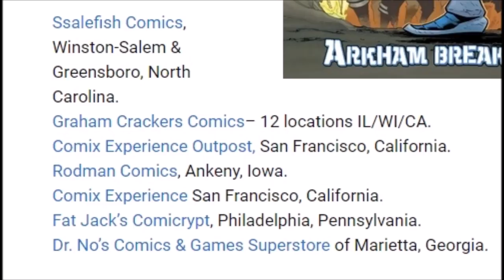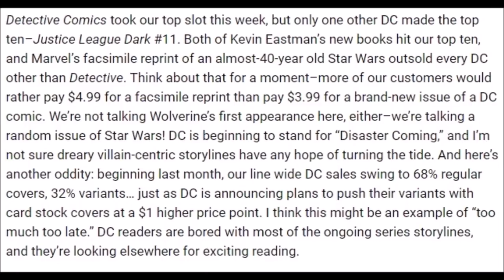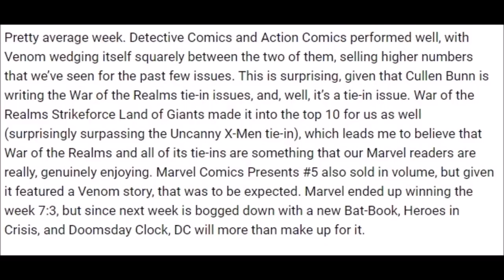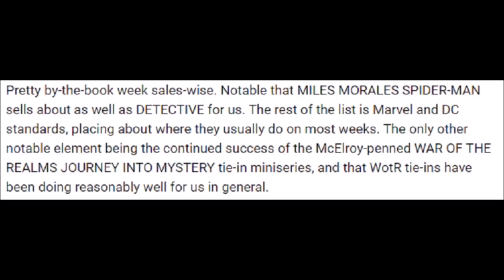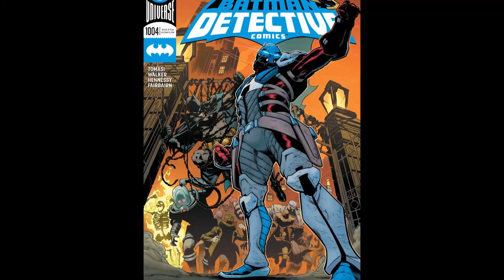Comic Book Readers Bend The Knee To Marvel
COMIX DIVISION
NERDROTIC CHANNEL
VARIOUS
CHRIS BARFIELD
TODD VANPOOL
BRIAN GASKILL
FEISTY FAN GIRL
UNRANKED CHEVRON
SLIGHTLY PEEVED CANADIAN
RICARDO MEDINA
KENNETH CURTIS BROWN
JASON CLARK
TIGERMASKENRH
PATRIOT CAT
SKYE ROSEBOOM
JESSE NOVACEK
ANDREW SALMONS
CAMDEN MAZZONE
NATHAN STANO
KRISTIAN SOUTHAN
J FAIRCLOUGH
DH
GR

ENGLENTINE  : We have daily videos about comic books. Reviews or discussions about themes or even what is going on in the industry. We have been collecting comics for 40 years and love to share our love for them as well as frustration with the creators behind them sometime.